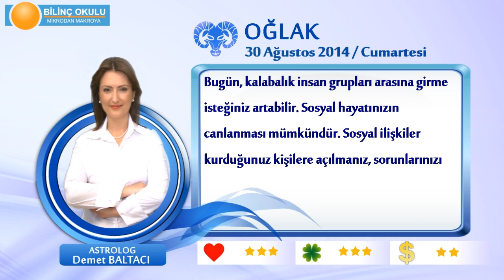OĞLAK Burcu, GÜNLÜK Astroloji Yorumu,30 AĞUSTOS 2014, Astrolog DEMET BALTACI Bilinç Okulu